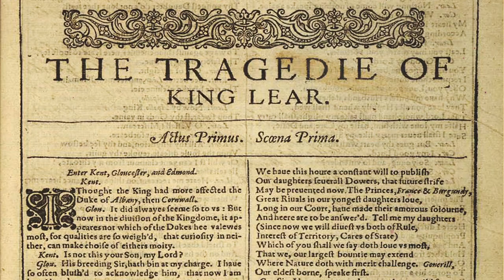This Week in Shakespeare: Mary Chieffo | Iago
Episode 79
From a magical experience at the Will Geer Theatricum Botanicum camp, to exploring the darker sides of Shakespeare's work, actor Mary Chieffo thrills at the power of using language.

Iago
Othello
Act I, Scene III